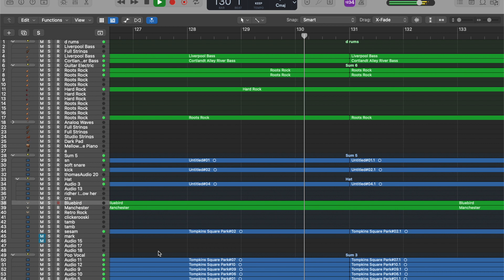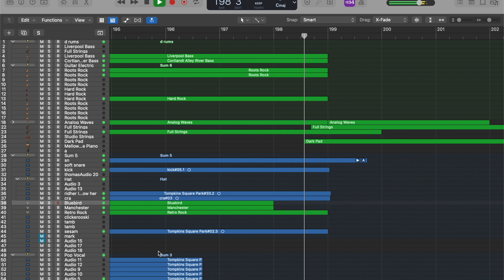Tompkins Square Park | Mumford & Sons cover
Thank you Mumford & Sons for the great song.

All parts were recorded by me with synths or real instruments (or my voice).